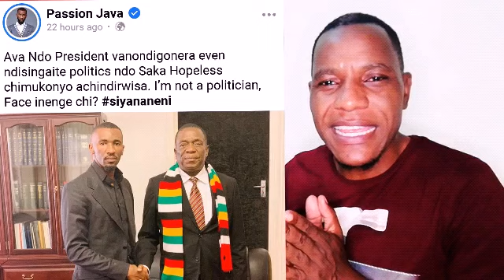Is Passion Java Seeking Backup From President ED Mnangagwa On His Beef With Hopewell Chin'ono??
Passion Java And Hopewell Chin'ono Beef now on another level